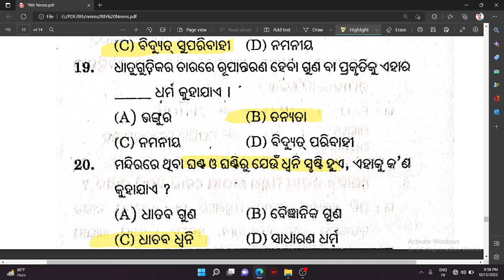nmms exam paper 2022 / nmms exam paper 2022 class 8 / nmms exam question paper 2022 odisha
@sahaja sikhya
Welcome to sahaja sikhya .Odia study channel ,for your study .It is a study channel that helps students to easy learn in odia . In this channel we make videos of study .In this channel we make videos for 6th class,7th class,8th class,9th class,10th class.